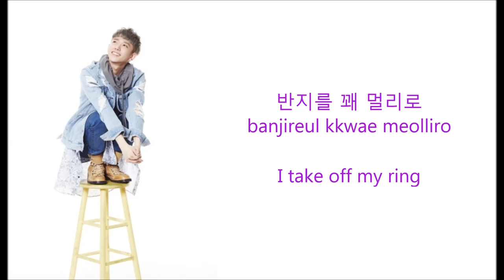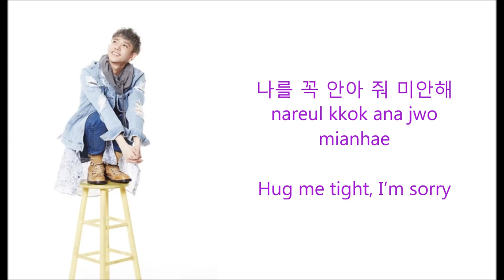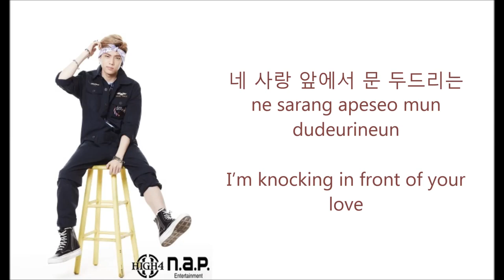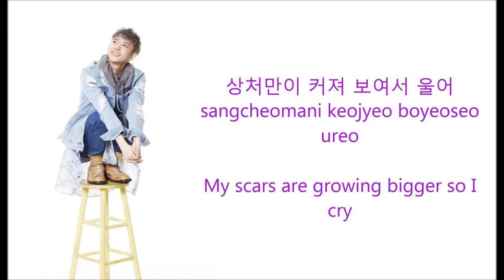HIGH4 (하이포) – TRUE LOVE [ENGLISH/HANGUL/ROMANIZATION] LYRICS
HIGH 4 MINI ALBUM [HI HIGH]

p.s. i know the lyrics and pictures are very distracting considering how the lyrics doesn't really follow the music and the pictures are not full screen but it's like my very first time subbing a song, along with Say Yes. hopefully it doesn't bug you as much as it bugs me xD.

tags: baek myunghan myung han kim sunggu sung gu yim youngjun young jun alexander kim alex high4 high 4 lyrics video true love bang bang bang 뱅뱅뱅 high 4 high5 true love english subs true love english subtitle